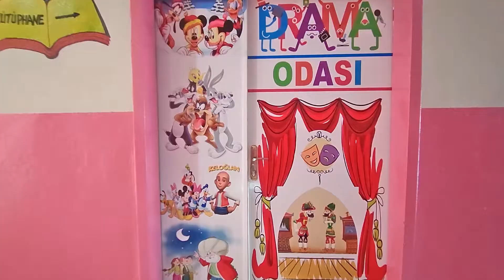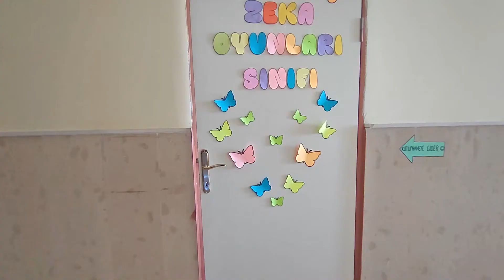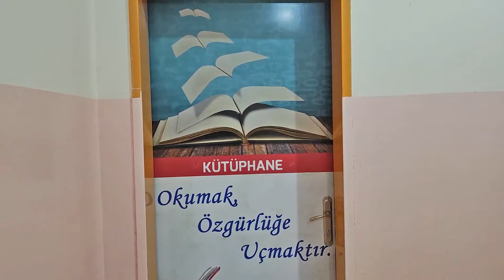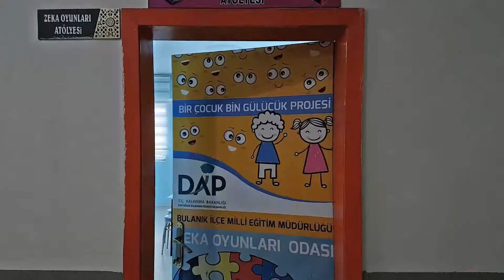Muş - Bulanık Okullarımızdaki Atölyeler